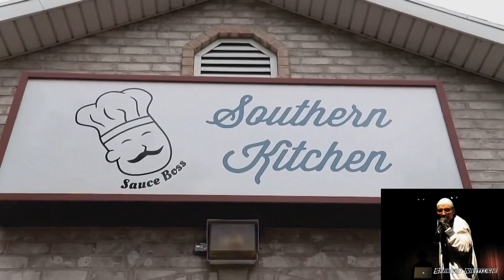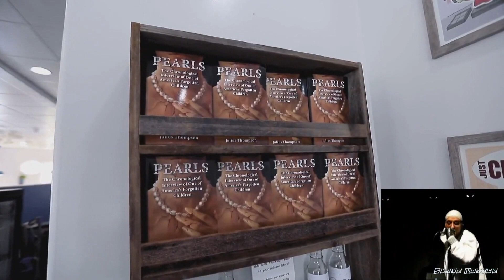Soul Food 4 Thought - Dismas Emanuelle Armourer